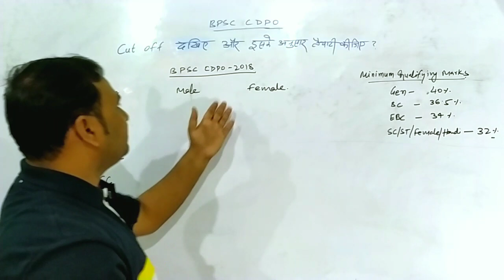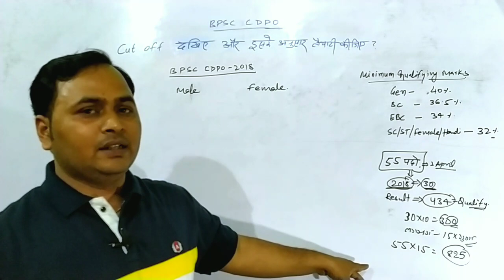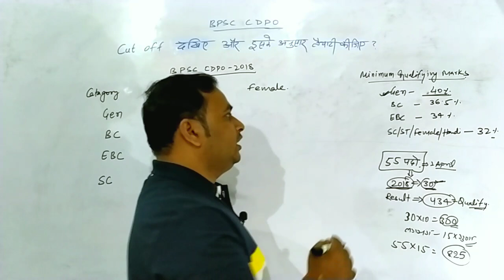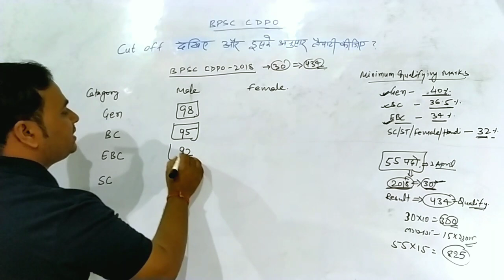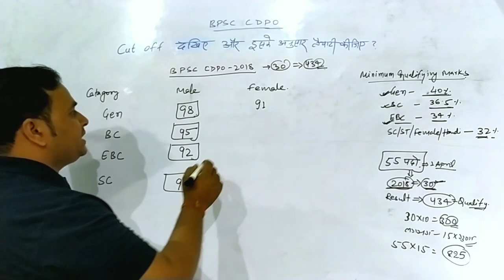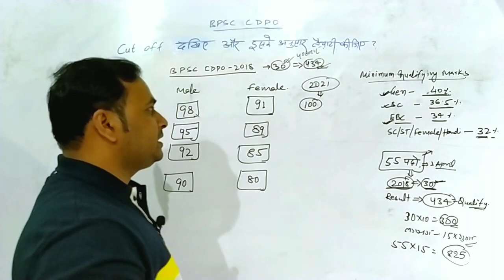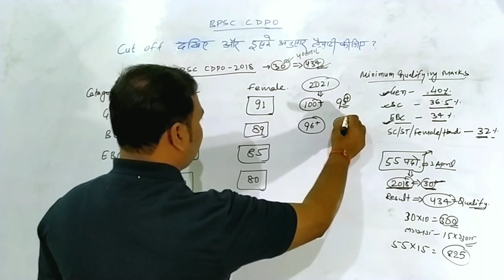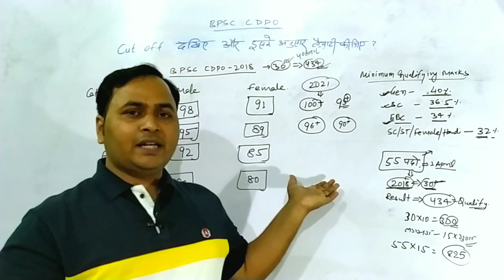BPSC CDPO Cut Off Trend Analysis | क्या हो सकता है Safe Score | Cdpo Cut Off देखें तैयारी शुरू करें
Subject offered :-

CURRENT AFFAIRS:-

Also follow

Best books for bpsc

Best books for IAS/UPSC/UPPSC